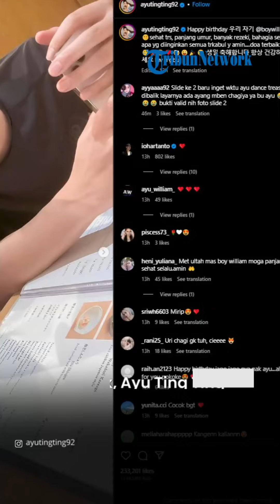Doa Ayu Ting Ting di Hari Spesial Boy William, Balasan Boy William ke Ayu Bikin Heboh Warganet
TRIBUN-VIDEO.COM - Hari ini hari yang bahagia bagi Boy William, cucu Oma Lazuardi ini berulang tahun.

Sang presenter pun banjir doa dari keluarga dan juga kerabat, spesialnya ucapan dan Doa Ayu Ting Ting yang mencuri perhatian.

Pelantun Lagu Alamat Palsu, Ayu Ting Ting ini memposting potretnya berdua dengan Boy William di akun instagramnya.

Pada potret tersebut Boy William dan Ayu Ting Ting tampak berada di restoran berdua sembari melepaskan senyuman.

Putri Ayah Rojak, Ayu Ting Ting pun mengucapkan selamat ulang tahun pada Boy William.

"Happy birthday 우리 자기 @boywilliam17 sehat trs, panjang umur, banyak rezeki, bahagia selalu n smg apa yg diinginkan semua trkabul y amin. doa terbaik pokoknya 생일 축해합니다 항상 건강하고 행복하세요 luv n gbu," tulisnya.

Tak menunggu lama, Boy William pun langsung membalas ucapan Ayu Ting Ting.

Boy membubuhkan emoticon cium pada sang biduan.

"Hehehe thank u ..waduh di upload, udah dibilang lg ngumpet seharian wkwkwkw

Artikel ini telah tayang di Pos-Kupang.com dengan judul Doa Ayu Ting Ting di Hari Spesial Boy William, Balasan Sang Presenter Bikin Heboh Warganet ,
Penulis: Yeni Rachmawati | Editor: Yeni Rahmawati